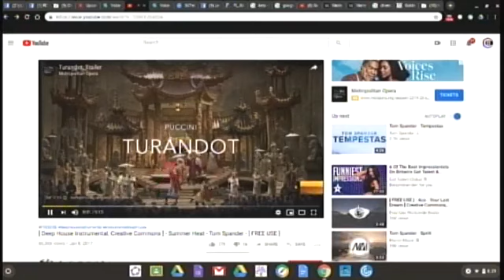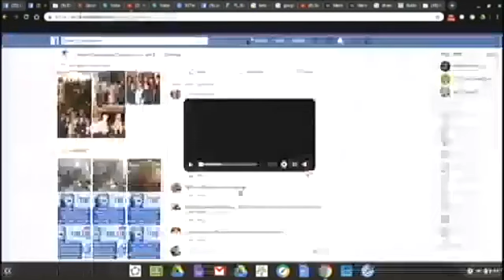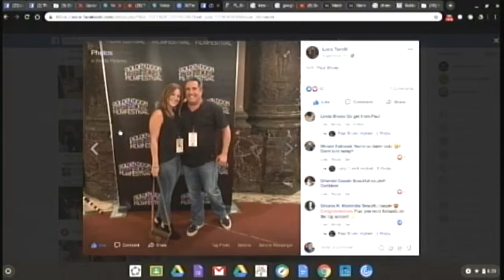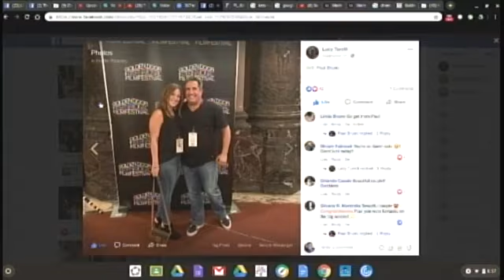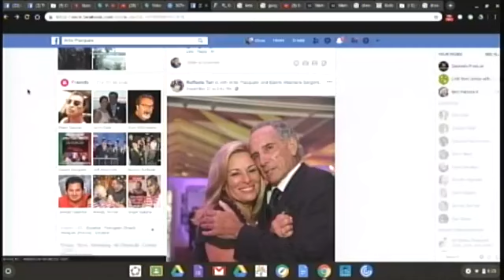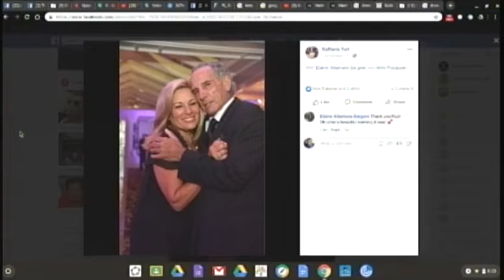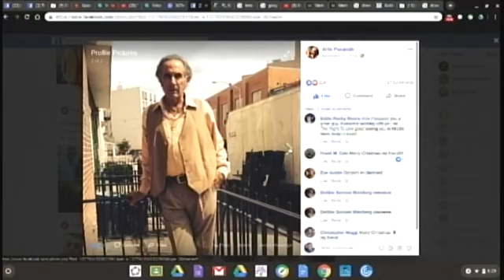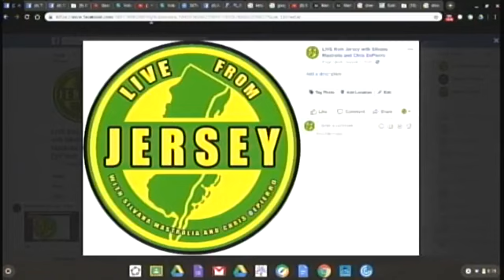LIVE From Jersey with Silvana Mastrolia and Chris DePierro - S1-E10